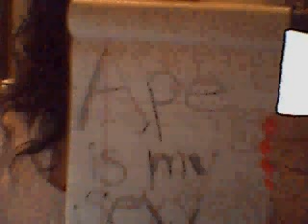Shoutouts fo muh niggas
shoutouts to the ones i love